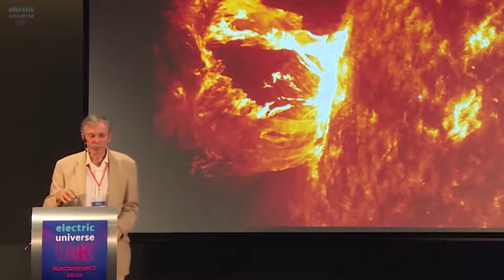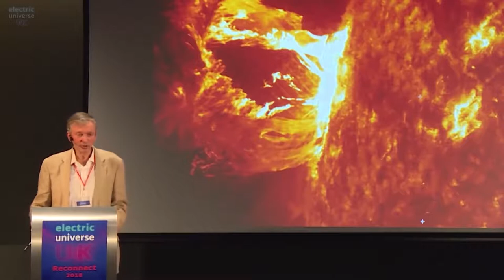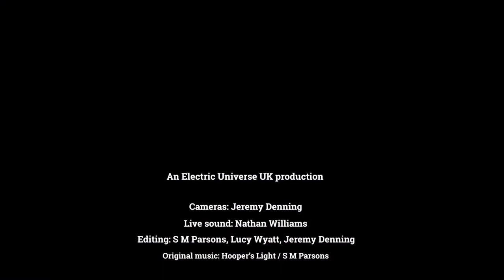Is the Sun Conscious? Rupert Sheldrake at Electric Universe Conference 2018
Recorded at the Electric Universe conference: Reconnect 2018 on July 7th in Bath, UK.  Other talks from the same event available as video-on-demand

Dr Rupert Sheldrake, PhD, is a biologist and author best known for his hypothesis of morphic resonance. At Cambridge University he worked in developmental biology as a Fellow of Clare College. He was Principal Plant Physiologist at the International Crops Research Institute for the Semi-Arid Tropics and From 2005 to 2010 was Director of the Perrott-Warrick project, Cambridge.

by Rupert Sheldrake
Ways to Go Beyond And Why They Work

Cosmic Cultures Global Resonance Movement Highlights:

– dreams & reincarnation
– energetic & psychic healing modalities
– sustainable living
– unified physics